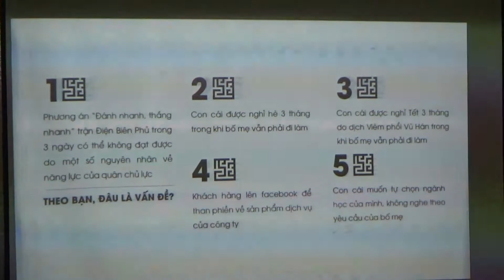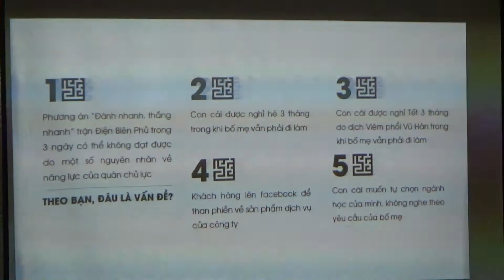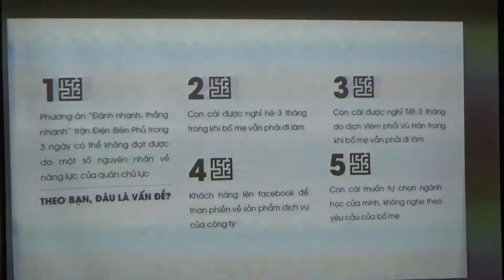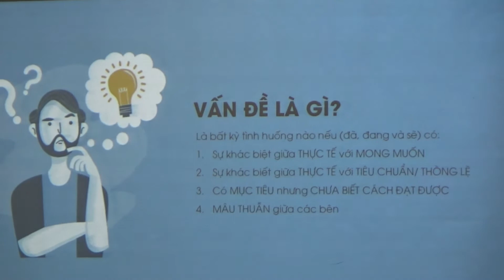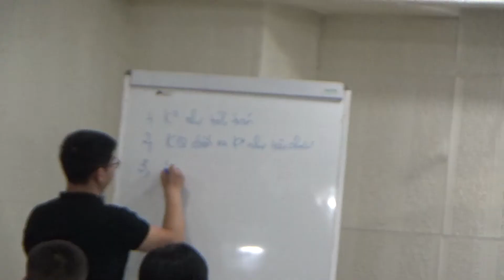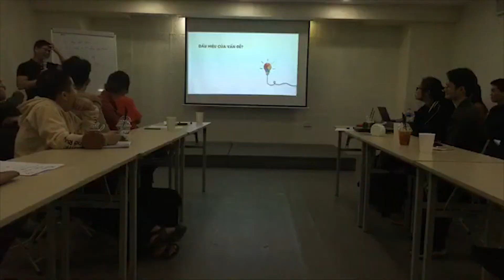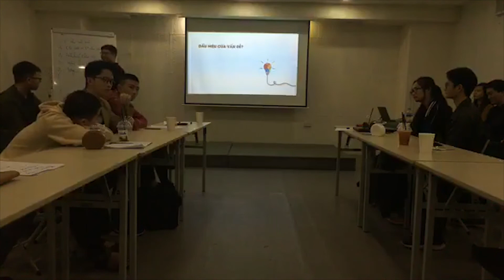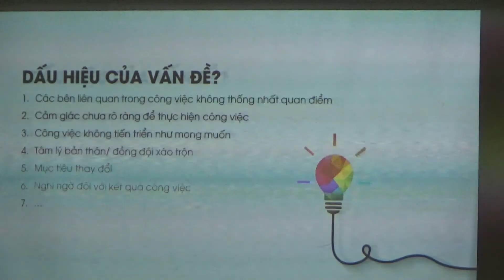xTalk HN problem solving: Giải quyết vấn đề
Thời điểm quan trọng trong giải quyết vấn đề là gì?
Cảm xúc khi làm việc nhóm của chúng ta như thế nào?
Vậy đâu là vấn đề?